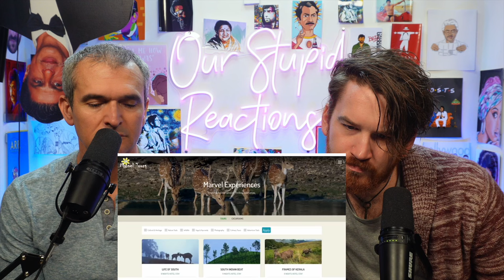AMAZING KERALA VLOG! | Exploring Kerala REACTION!!